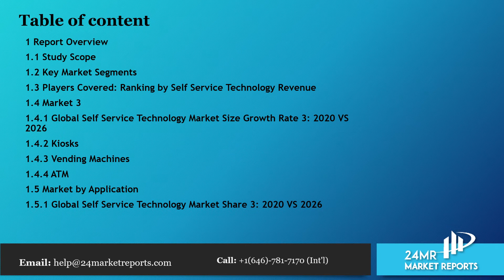Self Service Technology Market Size, Status and Forecast 2020 2026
To get an idea about the report contents in pdf format, you can request for a report sample

Self Service Technology market is segmented 3, and 3. Players, stakeholders, and other participants in the global Self Service Technology market will be able to gain the upper hand as they use the report as a powerful resource.